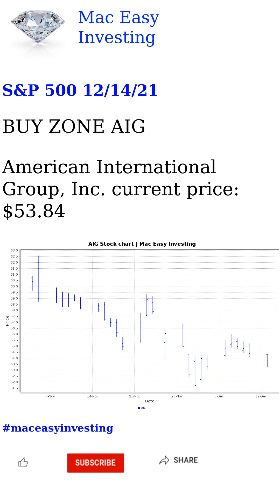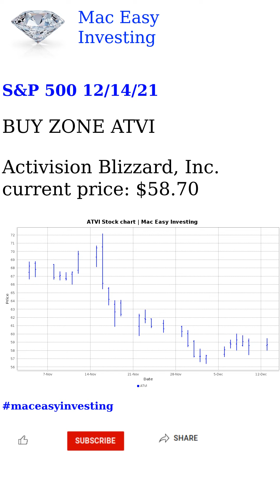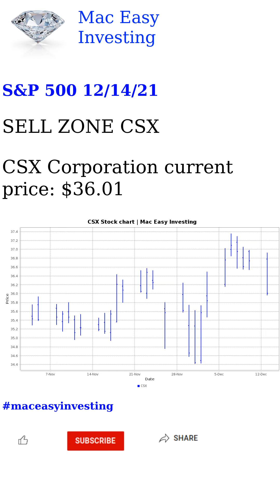S&P 500 12/14/21 Analysis